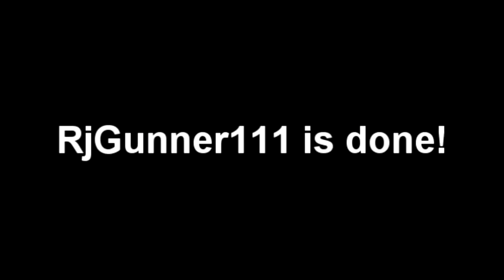This World is too dark for Klasky Csupo Effects 2